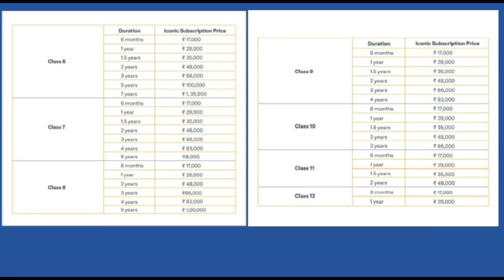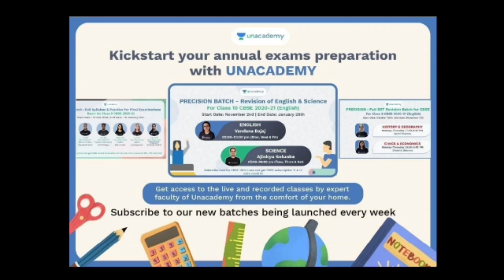Practical Exam 2021 कब तक होगा?/Class10 & Class12 BoardExam Practical Exam Update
Unacademy is creating personalised learning experiences for every type of learner
with Unacademy's Iconic Subscription.

Iconic Subscription enables you with

1.Personal one-on-one attention by a dedicated Unacademy’S mentor
2.Solve your subject doubts with customised study plan to track your progress
3.Parents connect to discuss weekly performance reports
4.Plus is a part of Unacademy’s iconic subscription and iconic learners will have access to all on-going batches on Plus.